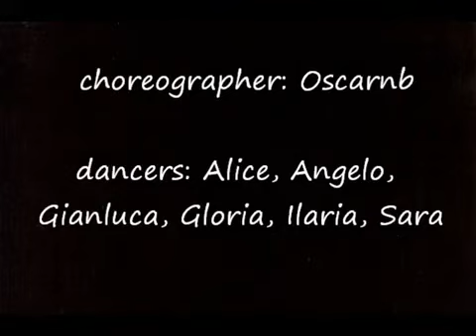Hip Hop Show OscaRnB and Friends Discoteca SAINI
Esibizione discoteca Saini cafè di Milano
15 luglio 2010
Coreographer: OscaRnB
Dancers: OscaRnB,Ilaria,Gloria,Angelo,Alice,Sara,Giancarlo